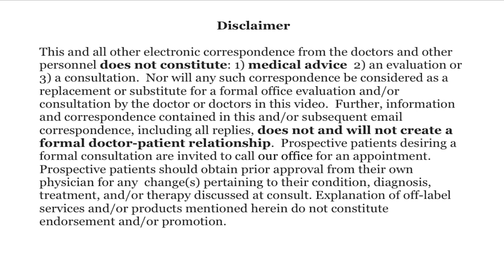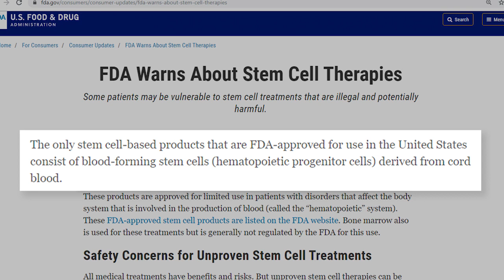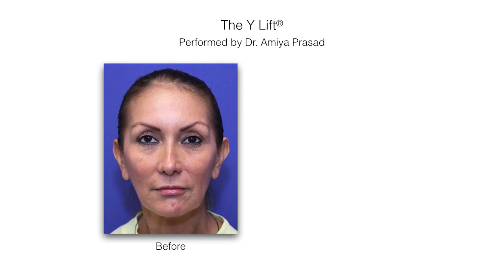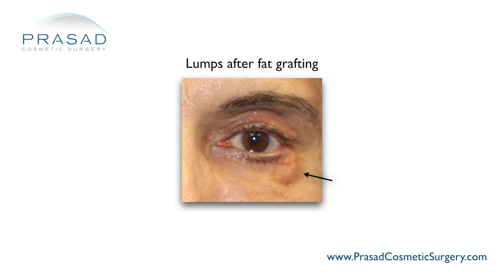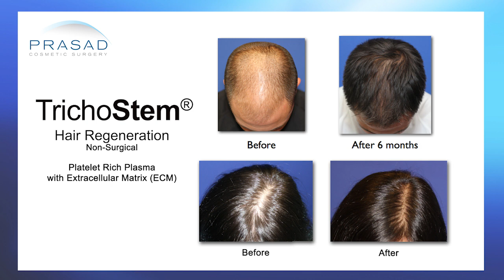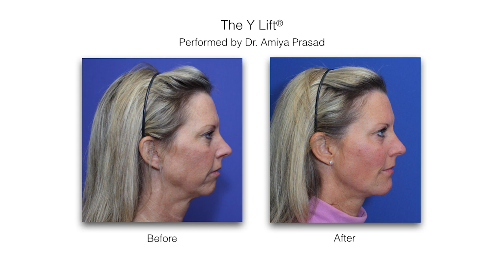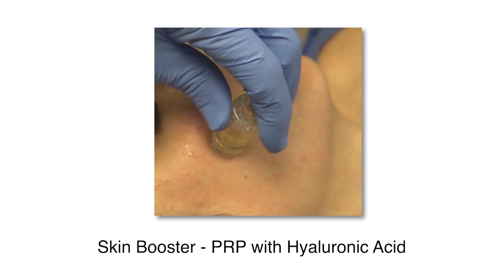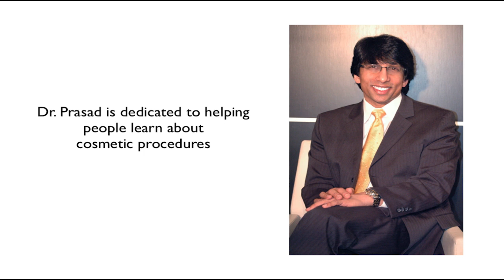Factors to Consider in Stem Cell "Facelifts" and Treatments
New York facial cosmetic surgeon Amiya Prasad, MD clarifies the increasingly popular but misleading “stem cell facelift”,and its similarities and differences with facial fat grafting, its possible risks, and more proven facial rejuvenation procedures:

0:21 - Introduction to facial "stem cell" therapy

1:15 - Dr. Prasad's credentials in cosmetic oculofacial plastic and reconstructive surgery

1:30 - What "stem cell facelift" is

2:14 - Defining stem cells and its purpose

2:35 - How unapproved "stem cell" products can cause harm

3:48 - How using PRP (Platelet Rich Plasma) and ECM (Extracellular Matrix) can effectively activate a person's adult stem cells

4:12 - The term "stem cell" facelift is often an expensive rebrand of facial fat grafting

4:33 - Factors to consider before undergoing stem cell facelifts

6:05 - Before and after photos of the Structural Volumizing procedure that uses hyaluronic acid filler, and not fat or stem cells

6:40 - Differentiating the benefits and predictability between stem cell facelift and facial fat grafting

7:22 - The possible risks and unpredictability of facial fat grafting

7:38 - Dr. Prasad shares his firsthand experience on how predictable procedures can stand the test of time

9:22 - Dr. Prasad shares his opinion on “stem cell” facelifts and his standards in choosing procedures

10:48 - Simulated result of unnatural-looking filler placement

11:11 - How PRP (platelet-rich plasma) can be used to improve skin quality and fat graft survivability

12:03 - How the skin booster procedure can be used to enhance the dermis without surgery or downtime

12:19 - Sample of a non-ablative laser procedure

12:38 - Using HydraFacial for skin rejuvenation

13:09 - How making an informed decision about a procedure’s risks, benefits, and alternatives can help avoid harmful effects

13:43 - How meeting with a specialized physician can help determine the appropriate procedure for your concerns